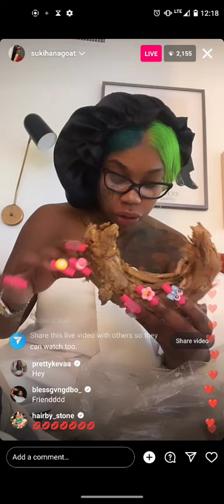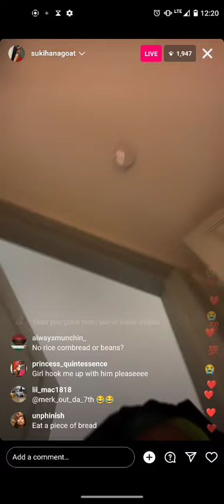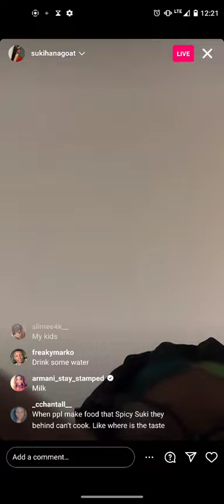suki IG live